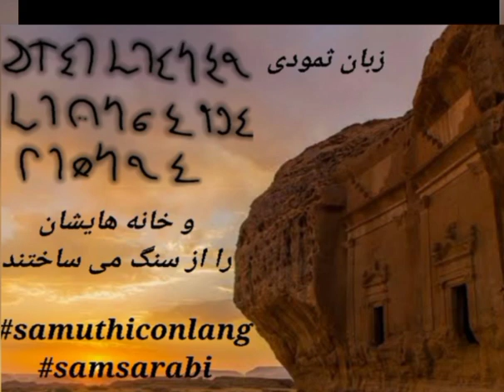thamudi conlang _samiasamguru _زبان ثمودی به کوشش سام سرابی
آموزش زبانهای باستانی_سام سرابی
واتساپ ۰۹۱۲۳۴۰۸۴۹۹